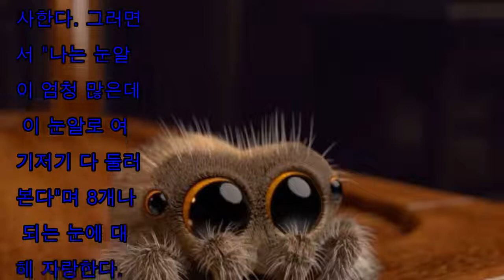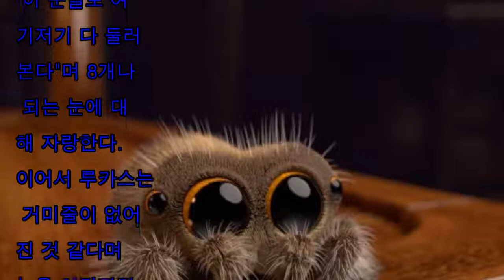[한국 뉴스] 이 동영상은 거미 공포증을 제거 하는 데 도움이 됩니다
거미는 보기만 해도 소름이 끼치는 동물이다. 빠른 움직임과 8개에 달하는 눈은 사랑스러움과는 분명 거리가 멀다. 이에 애니메이터 조슈아 슬라이스는 사람들이 거미를 조금은 더 친근하...